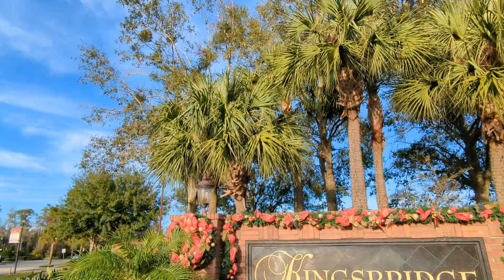Freedom the Parrot in Bird Pak at Kingsbridge East Christmas Display in Oviedo, Florida